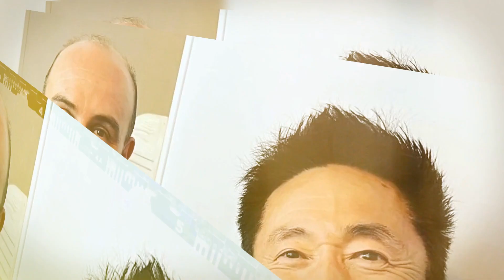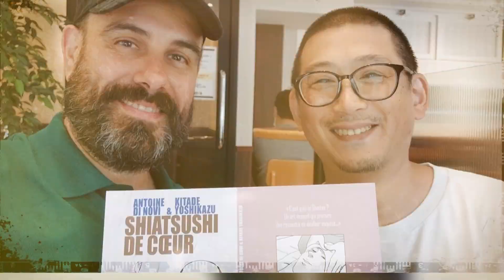Bienvenue sur ma chaine ! Pour pratiquer de la relaxation, de la méditation et des massages japonais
▶️ Je forme les professionnels Intervenants en Shiatsu

▶️ Je forme les professionnels Intervenants en Sokuatsu

▶️ Je forme tous les publics au Self-Shiatsu (automassage)

▶️ Je propose de la pratique en famille (enfant dès 8 ans accompagné de leur parent ou grand-parent)

▶️ J'initie à la méditation Kototama

Plusieurs méthodes enseignées à différentes personnes👌

✅Formation individuelle

✅Formation en petit groupe

✅Formation sur mesure

✅Formation en France et partout où l'énergie me guide...

Je mets mes expériences acquises auprès de nombreux Maîtres japonais de renom et tout mon savoir-faire en tant que praticien en libéral depuis plus de 20 ans à votre service.

Pour des cours individuels (tout niveau) en présence ou en ligne, contactez moi par MP :